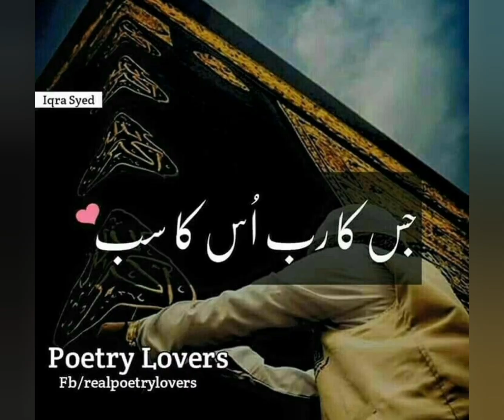Islamic Videos islamic video ya Allah mari ami abo kho#lambii khosho wale zndagi#dy amen